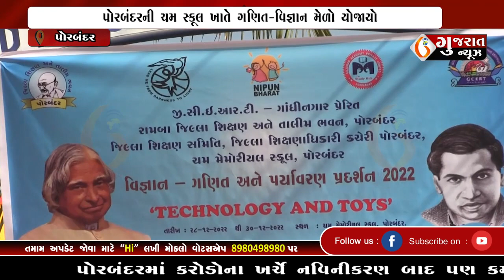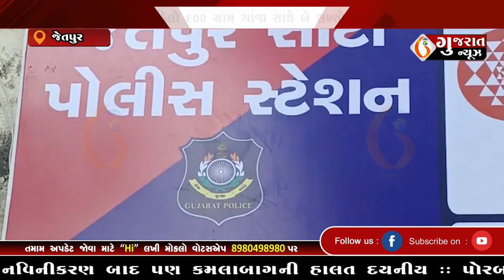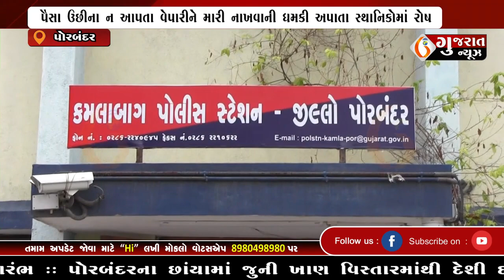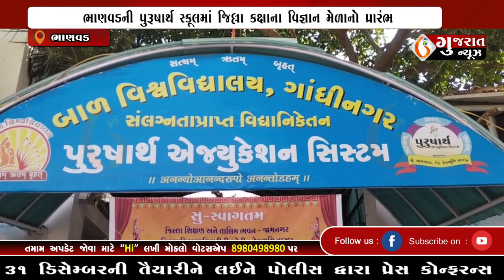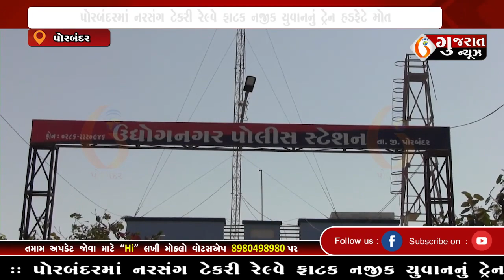GUJARAT NEWS PORBANDAR 29 12 2022